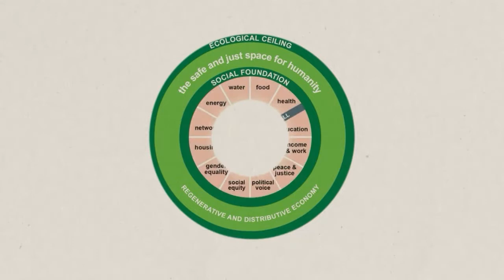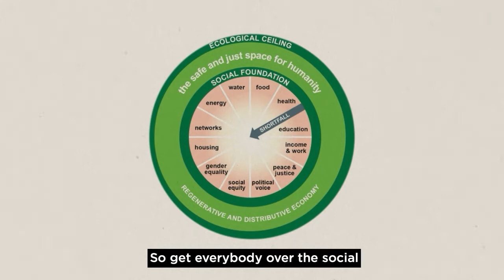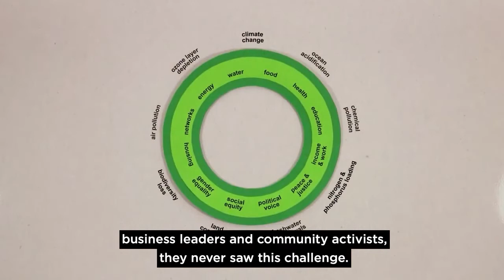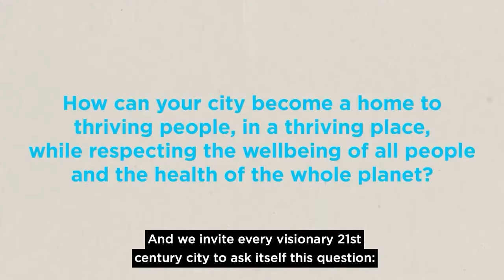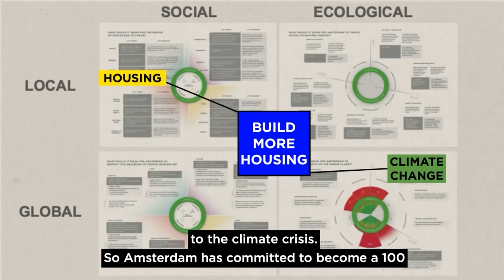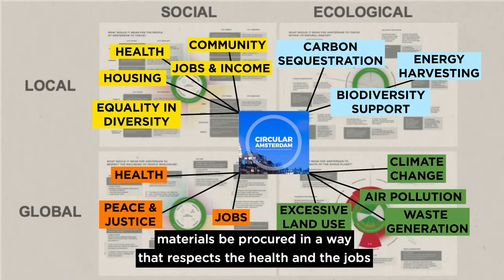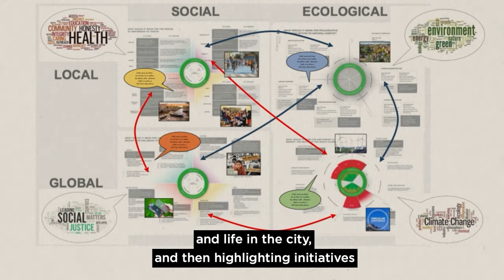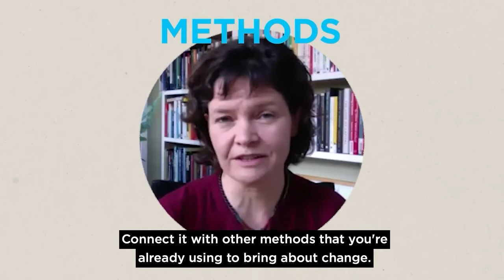Downscaling the Doughnut to the City (Afrikaans)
An introduction to downscaling the Doughnut of social and planetary boundaries to the city, so that it becomes a tool for transformative action. From the Thriving Cities Initiative, created by Doughnut Economics Action Lab, Biomimicry 3.8, C40 Cities and Circle Economy, funded by the KR Foundation.

Join the community exploring how to downscale the Doughnut in their own town, city or nation

Downscaling the Doughnut to the City
The Thriving Cities Initiative